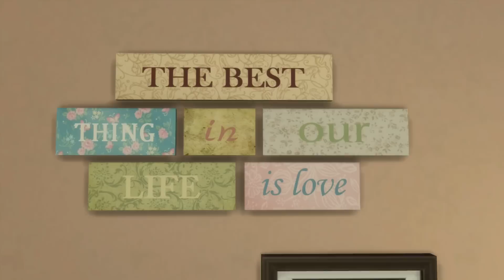The Sims 4 - Maja z Wierzbowej Zatoczki #14 - "Nigdy nie jest za późno"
Hejo hejo ^^

Nie zapomnij pozostawić po sobie śladu w postaci komentarza lub łapki w górę!

► Maję wraz z rodzicami możecie znaleźć w Galerii poprzez majawierzbowazatoczka.

 ► Intro: 'Lonesome Avenue' Biblioteka YouTube

 ► Muzyka:
'Acoustic Dreams 20' Örjan Karlsson
'Be You Only You' Sture Zetterberg